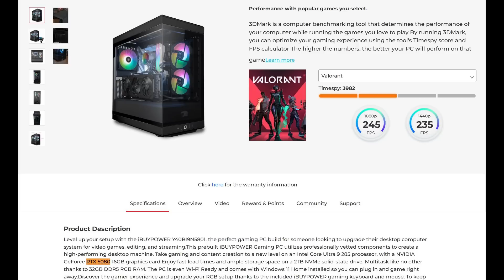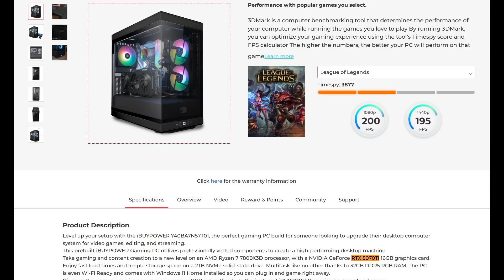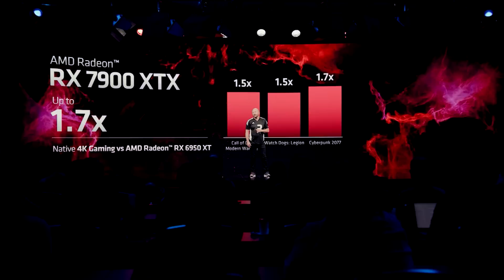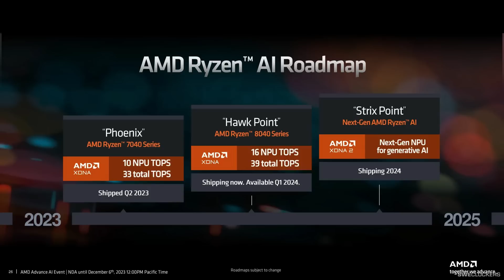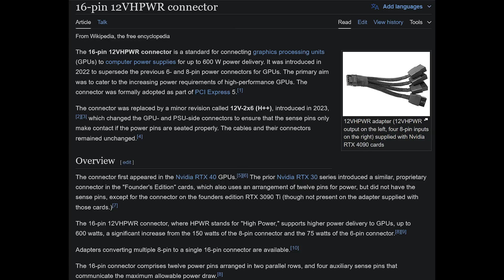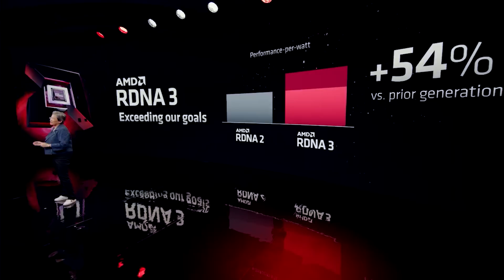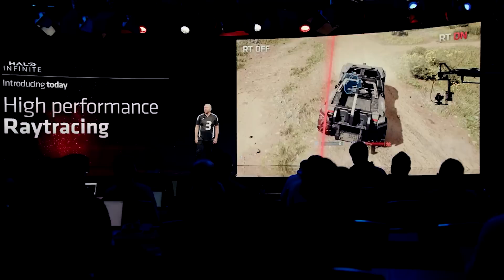HUGE RX 9070 XT UPDATE! Release Date, Performance & Specs Leak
For the final video of the year, we have a HUGE update for the RX 9070 XT! These leaked details include the RX 9070 XT release date, updated hardware specs and an update on RDNA 4's performance. Plus, we also have some alleged "specifications" for both the RTX 5080 and RTX 5070 Ti which have leaked.

Join us as we dive into the latest RDNA 4 leaks, focusing on the new info on RDNA 4's relase date (specifically the RX 9070 XT), a small update to the recently leaked performance numbers, and a small update on the hardware specs. Plus, we discuss the newly rumoured specs for the RTX 5080 and RTX 5070 Ti.

0:00 Start
0:02 Today's topics
0:20 RTX 5080 & RTX 5070 Ti
3:47 RDNA 4 RX 9070 XT recap
5:52 RDNA 4 power connectors